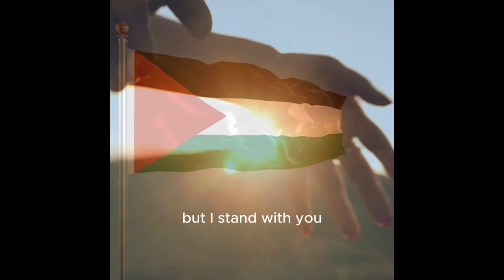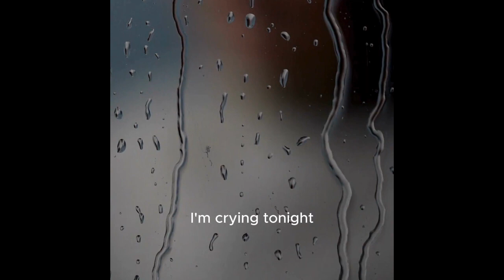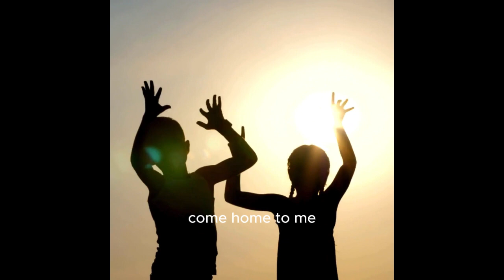Zolani Mahola: The One Who Sings: I Stand With You (A Call for Peace in Gaza, Congo, and Beyond)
Experience the powerful message of solidarity and hope in Zolani Mahola's poignant song, "I Stand With You." Through heartfelt lyrics and soul-stirring melodies, Mahola's song resonates with the struggles of communities affected by conflict, from Gaza to Congo and beyond. Join us in embracing the spirit of unity and resilience as we stand together against the ravages of war and injustice. Let Mahola's music inspire you to advocate for peace, justice, and human dignity worldwide. Listen now and join the movement for change.